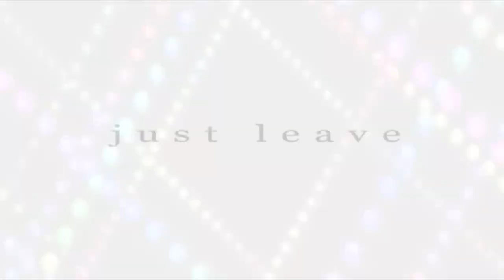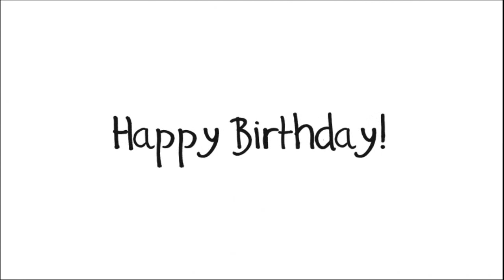TAKE MY HAND. {HBD FLAKEY!}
[[TRACK THREE WAS /NOT/ MADE ON WINDOWS MOVIE MAKER OR iMOVIE]]

HAPPY BIRTHDAAAAAY
from all of us at passionateFLAIR 8DDDD
fufufufufu today is the birthday of our lovely founder shatteredsnowflakes!

OTL i kept screwing up while making this MEP
Special thanks to Sarah who helped me convert something so this MEP could be finished C:
[track 3 was made with Sony Vegas]

SONG -- Take my hand -- The Cab